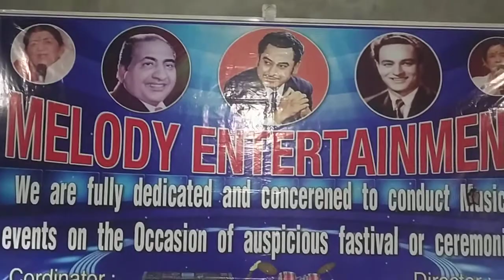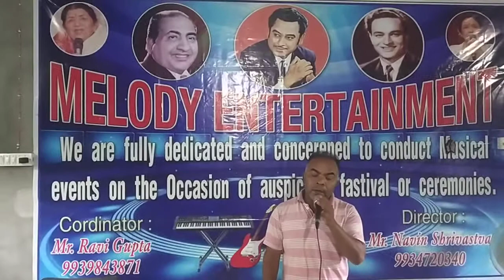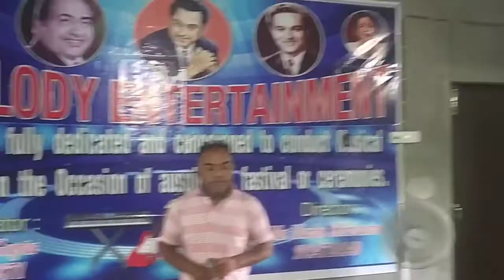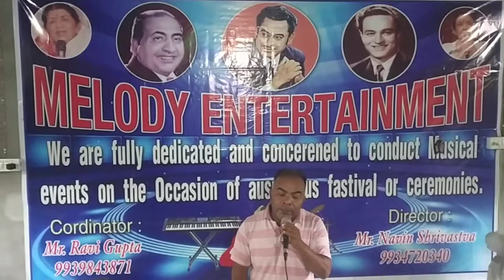Chunar 🎶songs cover by naveen shrivastav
Melody entertainment😻🎊🎈🎭